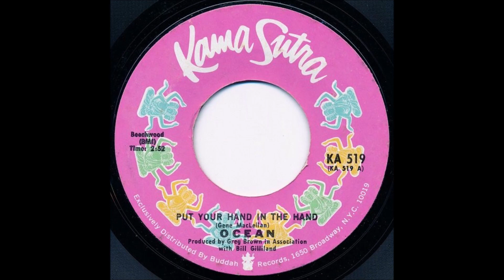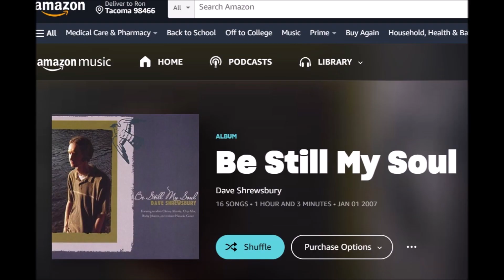All I Wanna Do - Ron Fowler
Here's a straight forward gospel song. When a person first becomes a Christian, they have this uncontainable enthusiasm, they want to share the gospel with everyone, they want to talk about Jesus 24/7. It's annoying to those who don't want to hear about God, don't care about religion, don't want to have someone else's beliefs pushed on them. It's hard, though, to NOT talk about what you believe is most important in your life. If you are a seeker, it's very probable you are going to, at some point, look into the life and ministry of Jesus. - what did he say, what did he do? Why do so many people talk about Jesus, and why aren't they in agreement with each other? Who speaks truth, and who speaks falsehoods?